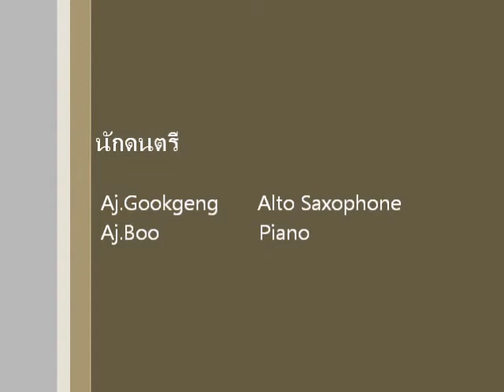Stand By Me - Saxophone